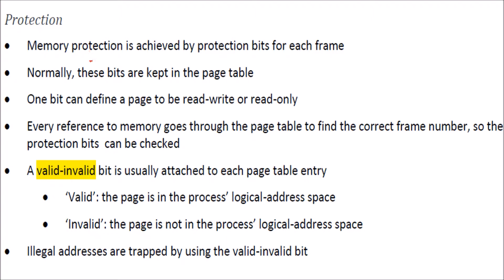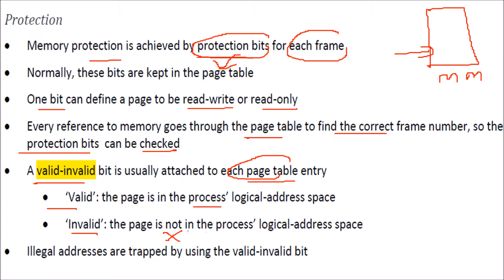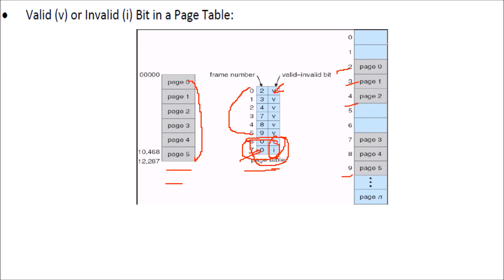WHAT IS Memory protection IN Paging IN OPERATING SYSTEMS